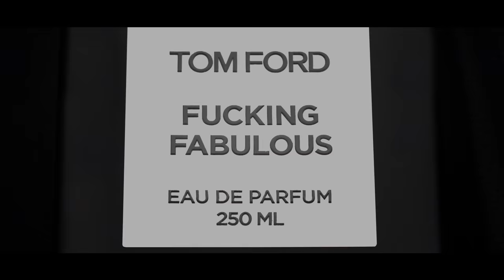Tom Ford Fabulous Eau De Parfum | bluemercury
A decadent oriental leather with an intoxicating grip, the scent can only be described in one way.